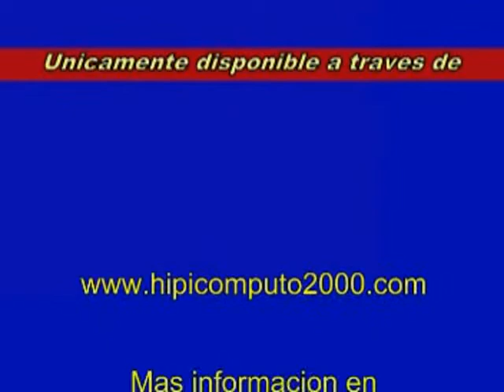Resumen Lunes, 22 de Julio de 2013 - Rancho Alegre